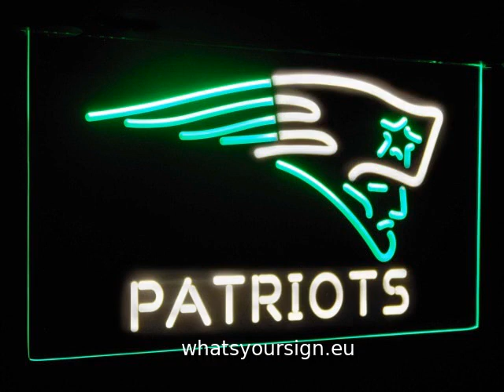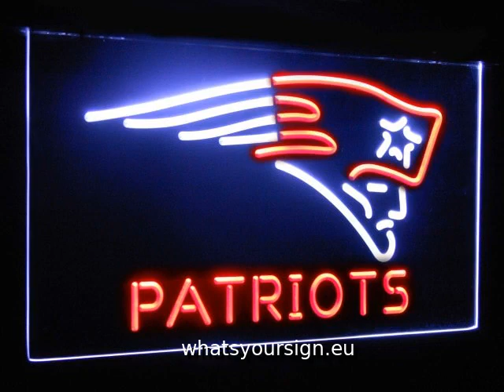New England Patriots Football Bar Decor Dual Color Led Neon Sign